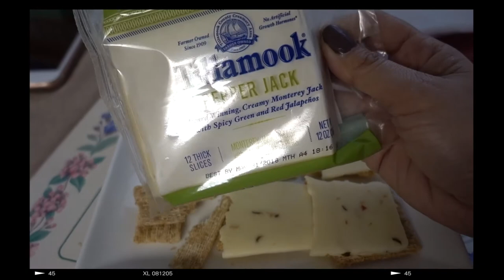HOW TO LOSE WEIGHT FAST | WHAT I EAT IN A DAY FOR WEIGHT LOSS wk 1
In this video I will be sharing what I eat in a day  to lose weight, what I ate to help me lose weight, how to lose weight fast and my fitness goals, fitness challenge week 1. Just keep in mind that I am not a professional and just wanted to share some tips that have helped me along the way.

xoxo,

Tin ^.^

song: Paradise Lost

THE ANKIT: Cute Stuff mugs etc:
 USE CODE "CHRISTINE20"

SHOPHUSH: Affordable Cruelty Free Makeup